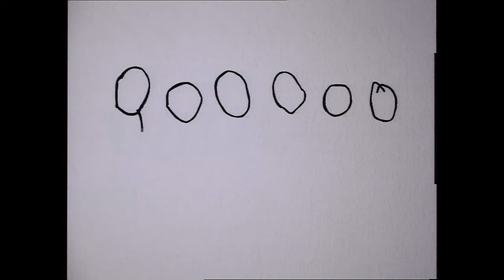Tots TV : Series 1, Episode 26 - Bus Ride (1993)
The Tots go for a bus ride and see a little girl taking some flowers to her grandmother. They see the countryside from the top deck and hold on tight when the bus goes round sharp corners.